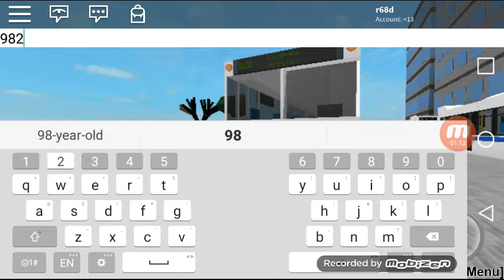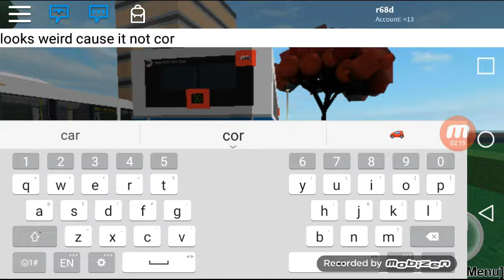The Weird Orion (FIRST VIDEO OF 2018)